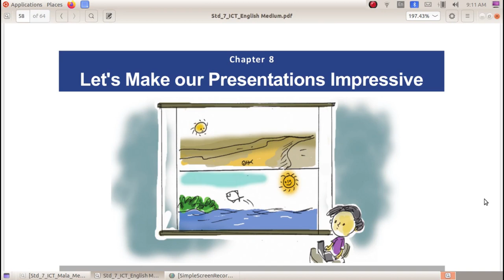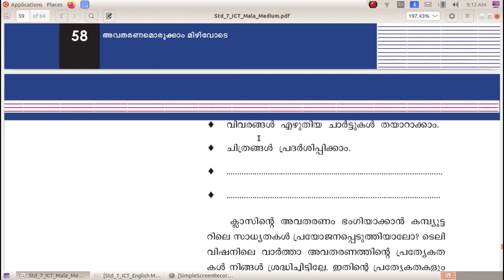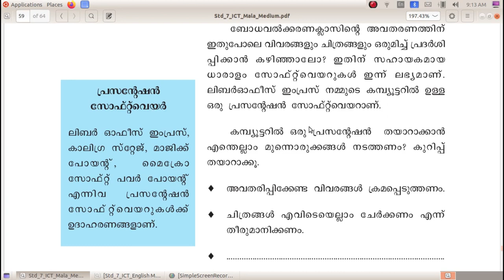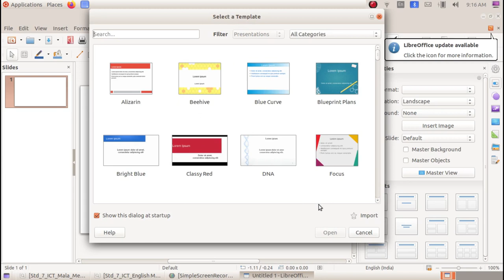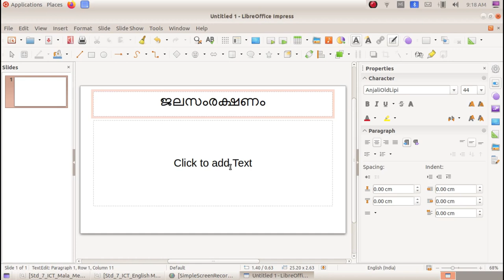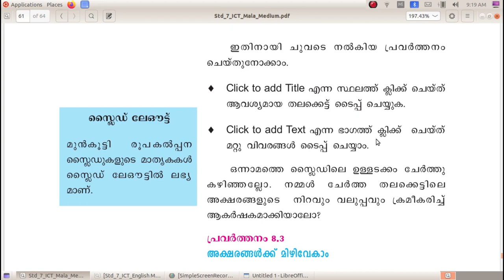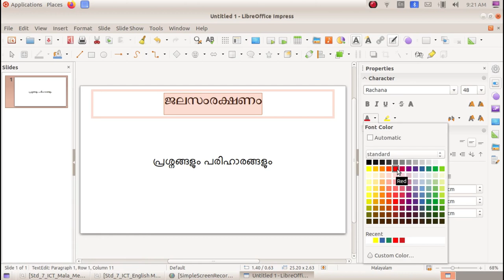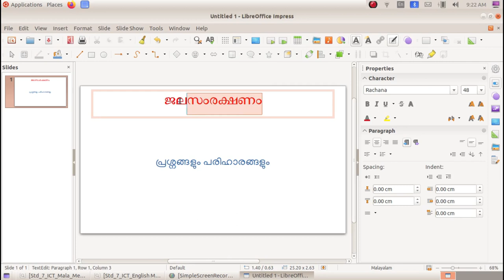ICT Tutorials Std 7 Chapter 8.1 Impress അവതരണമൊരുക്കാം മിഴിവോടെ Let's Make Presentations Impressive